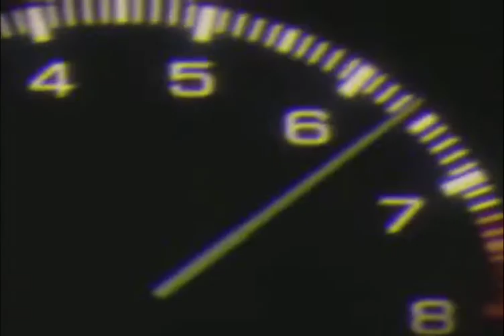Lil Loaded The Dash AMV (reupload)